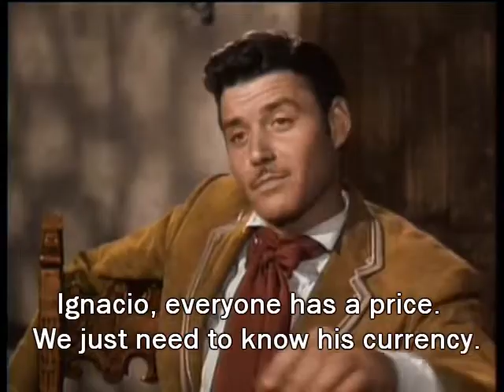Sublime Subtitles: Zorro Part 2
An American television production of a Mexican legend dubbed in French and translated back into English.